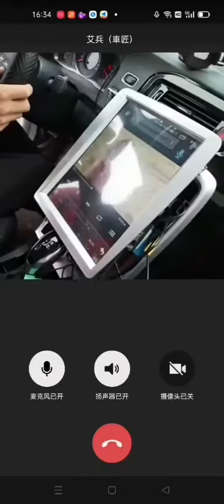for xc60 fiber optic wiring